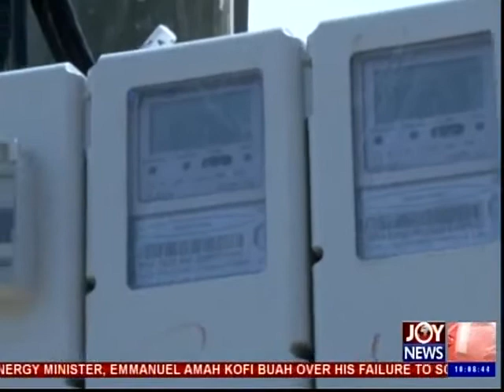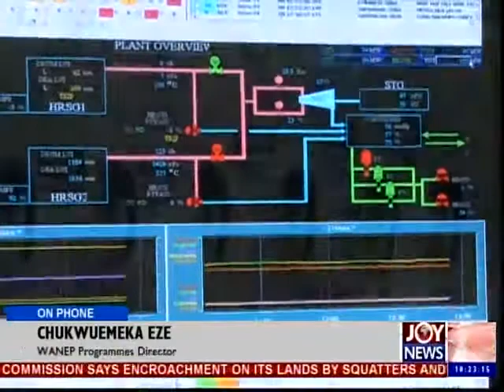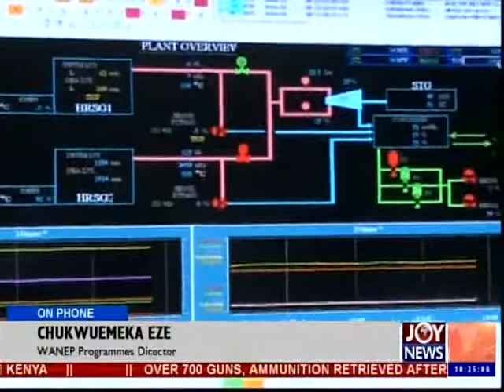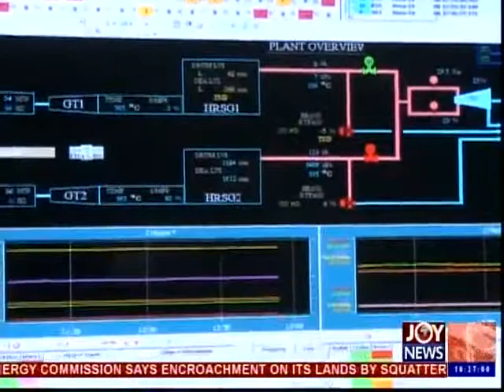Ghana's Energy Crisis - News Desk (24-11-14)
Ongoing load shedding and demonstrations pose security risk.